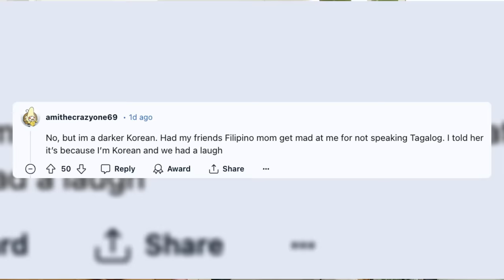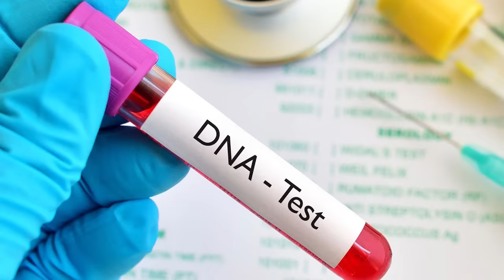"You Can't Be Asian with Round Eyes!"